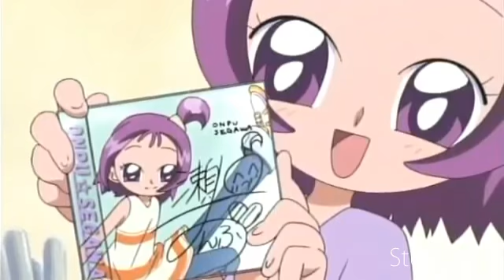onpu video part 4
here part 4 i did a very good job on it :D im happy hope for part 5